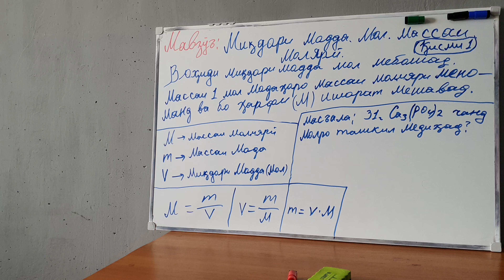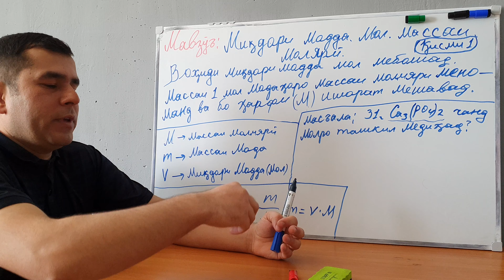23юм Мавзӯъ; Миқдори модда мол массаи молияри. Қисми 1